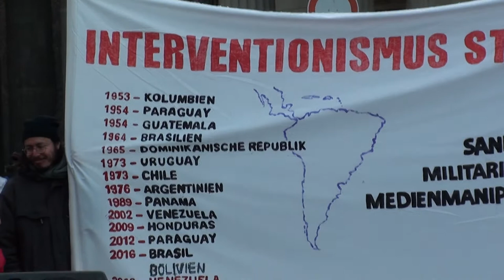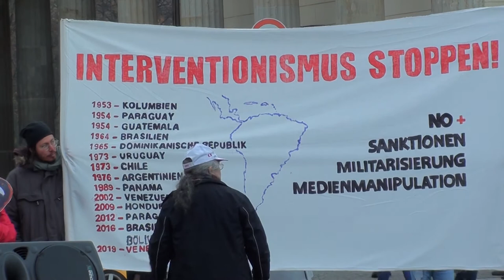Que lejos está mi tierra (Lateinamerika-Solidaritätskundgebung, Berlin, Nov. 2019)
Dieses Video entstand während einer Lateinamerika-Solidaritätskundgebung  im November 2019 in Berlin, gesungen wird das Lied von Pablo Miró.

Schwerpunkt der Kundgebung war der Putsch gegen die gewählte Regierung des Sozialisten Evo Morales in Bolivien. Weitere Videos von dieser Kundgebung finden sich ebenfalls auf diesem Youtube-Kanal